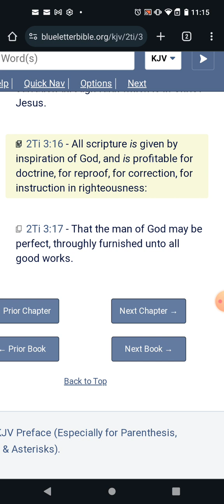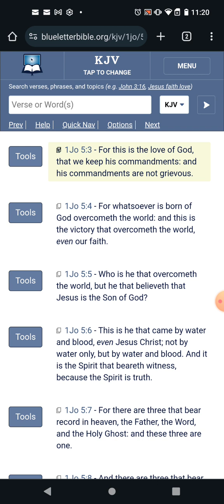The Laws of the Bible are for your health!